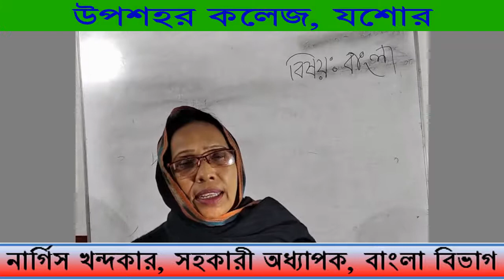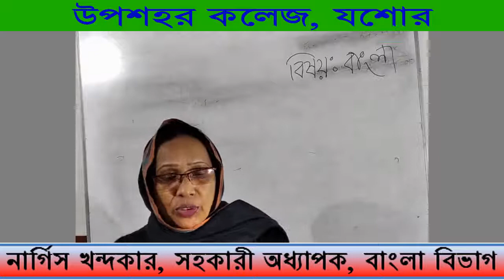বাংলা 1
নার্গিস খন্দকার, সহকারী অধ্যাপক, বাংলা বিভাগ, উপশহর কলেজ, যশোর